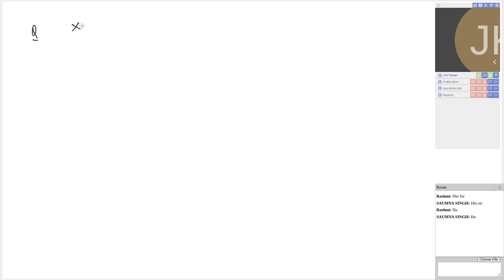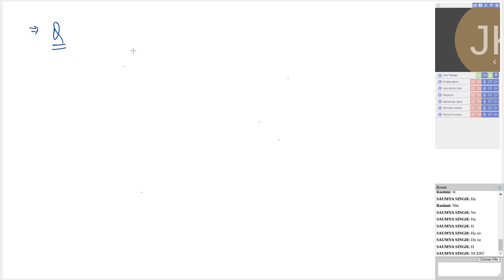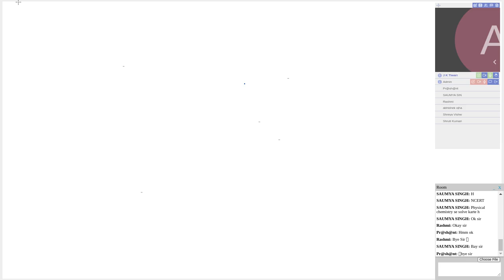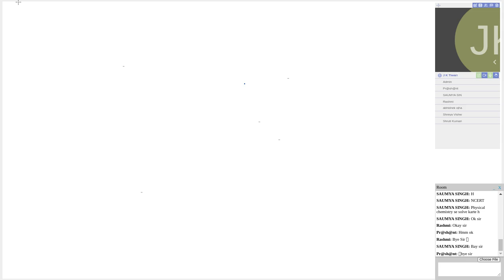CHEMISTRY - XI - 12 DEC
Session : CHEMISTRY - XI - 12 DEC (J K Tiwari) Date : 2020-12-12